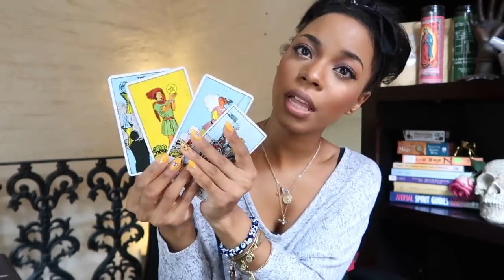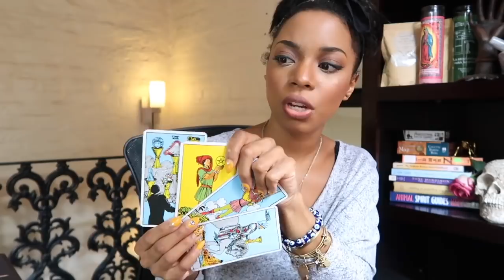WEEKLY ASTRO FORECAST- DEC 24TH 2018 || WATCH FOR THE SIGNS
Watch for the signs and wait for the signal before you make your move... it'll come starting January 1st of the new year...

2037 Chestnut St  #2034
Philadelphia, PA 19103
Attn: Jessica